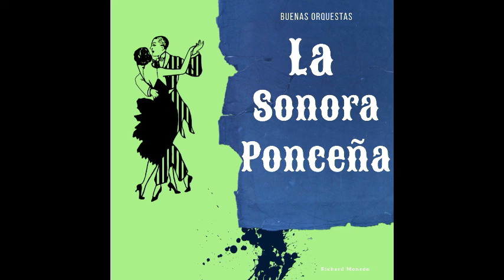Que Viva la Música Latina-Madrugador-La Sonora Ponceña- Buenas Orquestas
Anecdotas, Música, Videos y Curiosidades del Mundo de la Música Latina